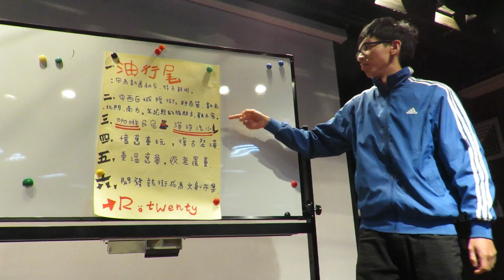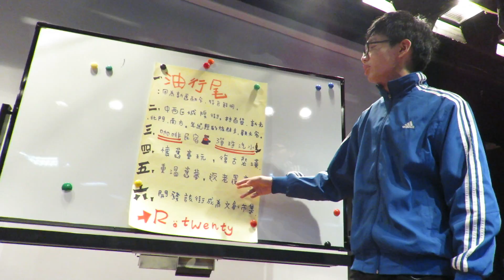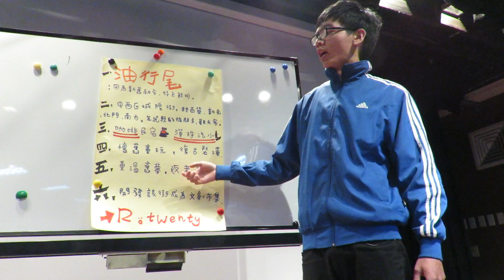04 20160428翻轉教室8 夜企管一甲R twenty發表